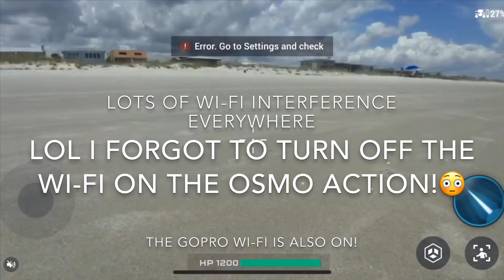Dji Robomaster S1 Long Range Wi-Fi Signal test run;How far can It go until it lost signal on FPV📷!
Dji Osmo Action and GoPro Hero 7 Black was used for this Dji Robomaster S1 Long Range Wi-Fi signal test riding at beach on soft sand Performance.Now you guys can see what else another option that you guys can do using the RoboMaster adding a boost modification range WiFi extender..Thank you for watching subscribe like and share!😎👍